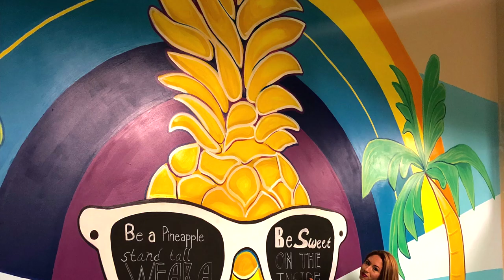DIY Pineapple Wall Art| Office Lounge Mural Transformation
Transforming the office lounge of Baptist Hospitals with a colorful pineapple wall art mural.

[ FOLLOW ME ]
Twitter * @BecaCastel
Facebook * Beca Castel Custom Artwork Services